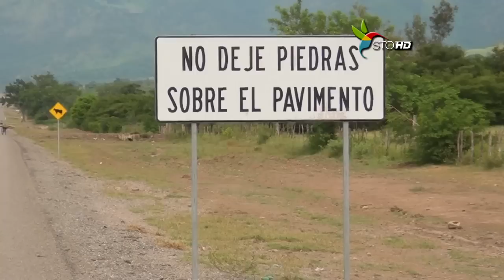Carretera Olanchito-San Lorenzo (Carretera Central Fase II) Honduras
Ya casi esta concluida la segunda fase de la Carretera Central que conduce de Olanchito a San Lorenzo en el departamento de Yoro Honduras y se afinan los detalles para su inauguracion según nos muestra este video de la televisora de Olanchito Canal 32